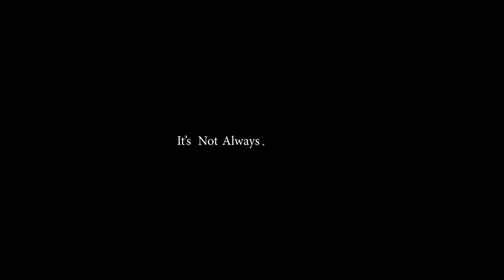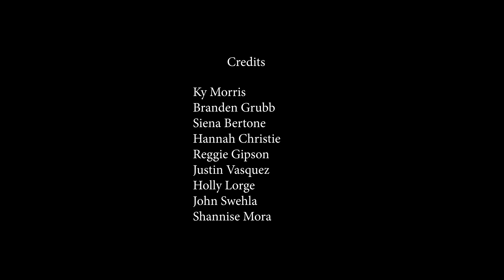360 Video- Once Upon Another Time by Spencer Christian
This is a 360 video about an alternate reality of daily life it is best experienced with a VR headset such as oculus rift or HTC vive.

Equipment used:
Garmin 360 Virb

Cast:
Shannise Mora
John Swehla
Holly Lorge
Justin Vasquez
Reggie Gipson
Hannah Christie
Siena Bertone
Branden Grubb
Ky Morris

Once Upon Another Time (Cover) by Grace Hayes
Crush the Tush Remix by Billy Lincoln, Kat Green, Lucas Vilemur